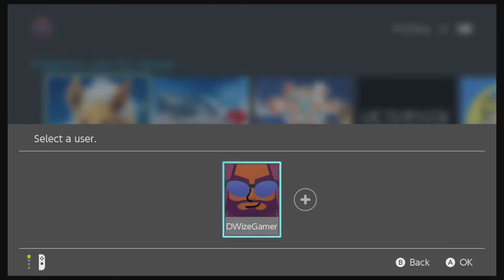D.W.G Plays Let's Go Eevee part 39. Sliding Through The Saffron City Gym Leader!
What’s popping Slick Block Mafia! It's your host D.W.G, and today we're going to be playing something special. A game that just came out for the Switch today. A game I'm sure all of you true Nintendo fans have heard about. That's right folks today we're playing Pokemon Let's Go the Eevee version. Now like most of you I grew up playing Nintendo games. I remember it like it was yesterday I was 4 yrs old and my Mom and Dad bought me an Original Game Boy Advance with Pokemon Silver. I was so ecstatic because the Original Game Boy Advance had just came out 3 months ago. And she got me a Pokemon game, something I always wanted because my older brother wouldn't let me play his at my dads house. Saying this isn't a game for kids, but he was only 10 yrs older then me. So I could only watch him play Red and Blue on his Game Boy Color. So I told my mom for my birthday I wanted a Game Boy and a Pokemon game, and she was like ok.  So, and I found this out later by the way. She calls up my dad told him what I told her, and he said alight i'll buy him a Game Boy. So then My birthday came I just turned 4 and i'm excited because I know I'm getting a Game Boy. When some one knocks on the door, it's my dad! He comes in swoops me up kisses on me on the cheek, and says bud i got something for you. and pulled a Game Boy box out of his pocket. And I'm excited because 1 my dads here for my birthday and 2 he bought me a Game Boy. I didn't even tell him i wanted a Game Boy. My mom took some pictures of us sitting on the couch as I opend the Game Boy Advance box. then as if remembering something she ran into her room and came out with a wrapped gift gave it to me and said happy birthday. And as you may have guessed it was Pokemon Silver. Ever since then I've loved the Pokemon Franchise. And, I've had almost every Pokemon game that came out since. Anyway Slick Block I hope you're ready to dive on into a Pokemon Adventure! *Because we're going to become Pokemon Masters!*